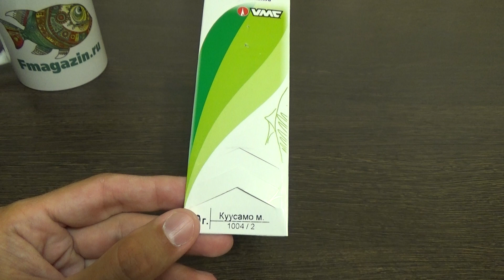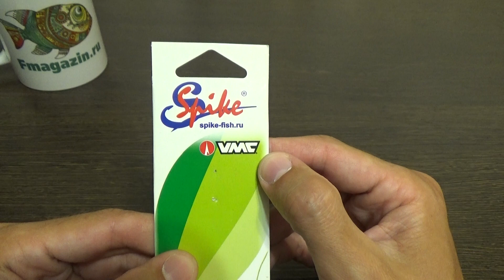Видеообзор блесны Spike Куусамо 1004 по заказу Fmagazin